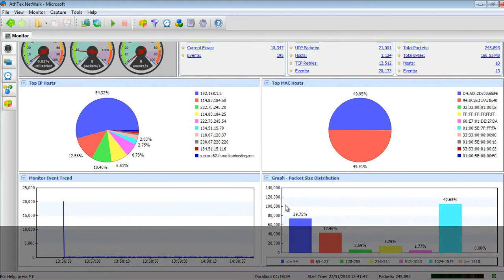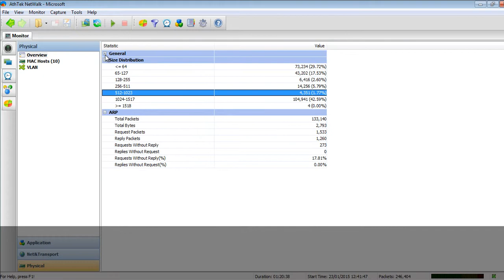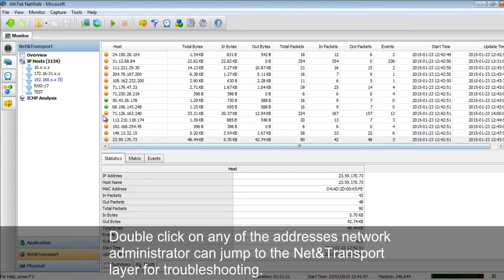How to Monitor and Analyze Real time Network Traffic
Real-time network traffic monitoring and analysis are two core works to most enterprise network administrators. However, most administrators soon give up on network monitoring.  This is because they find collecting network traffic complicated.  Even if they manage to capture network conversations they find it challenging to analyze the raw data in a meaningful way. In this video you will read how to monitor and analyze real-time network traffic by the great network monitoring software– AthTek NetWalk. If you have no idea about this software, please download and install the free personal edition for a quick view.